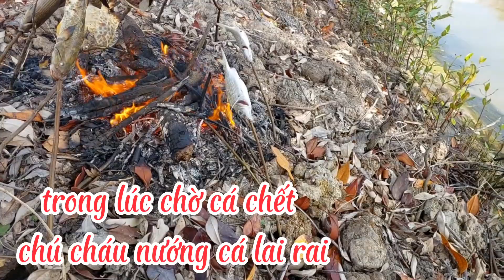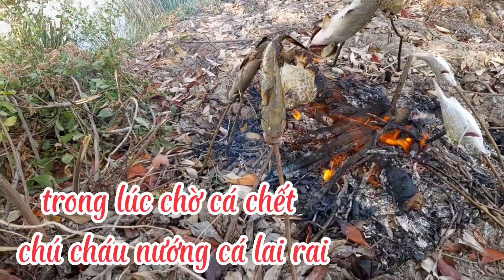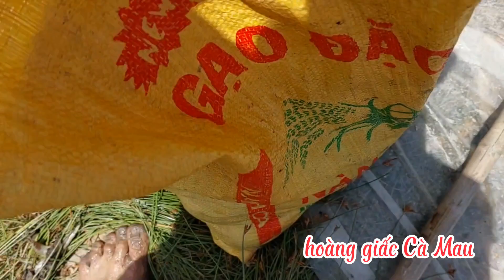t35.Hàng trăm ký cá.thuốc vuông ở Cà Mau